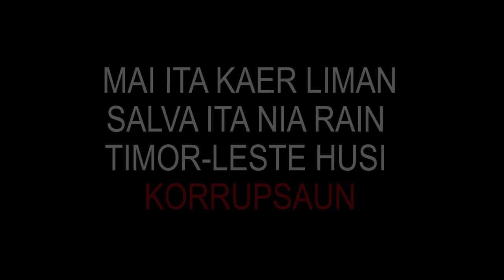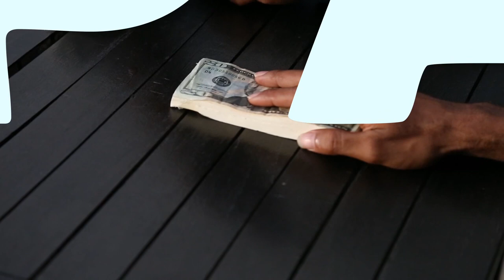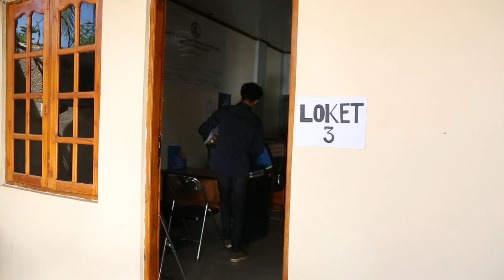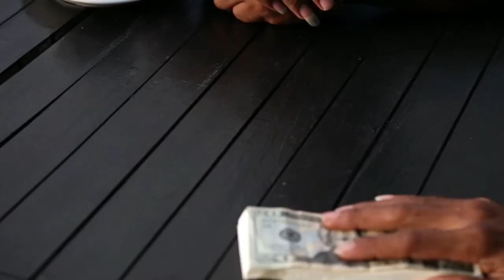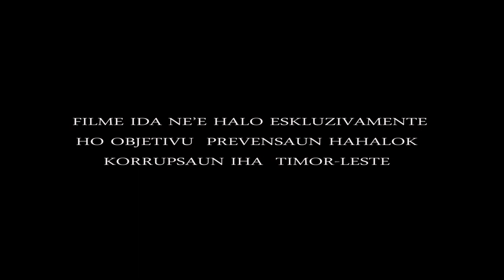FILME KORUPSAUN (GEMBEL ART COLLECTIVE)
Filme Badak ida nee suporta husi GOPAC
Actores husi Gembel Boys
Film makers Febo,Kiko & Maxy